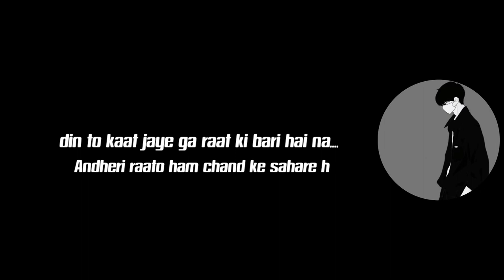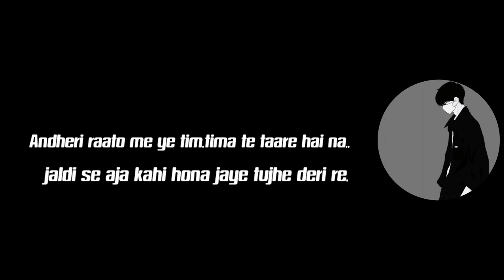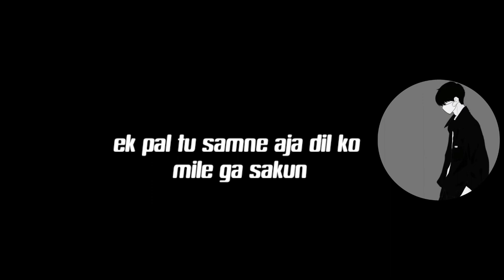shabd song on (Eagle star musical)